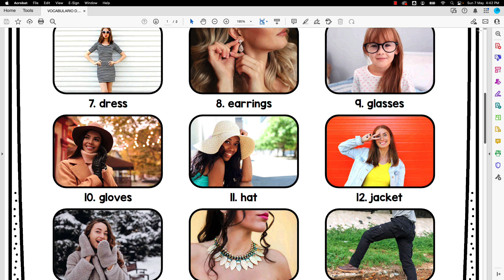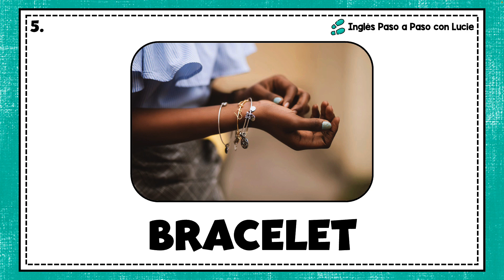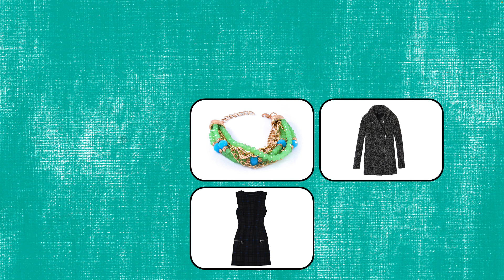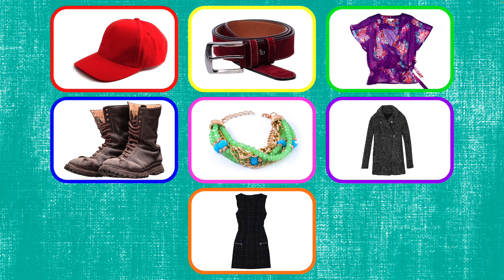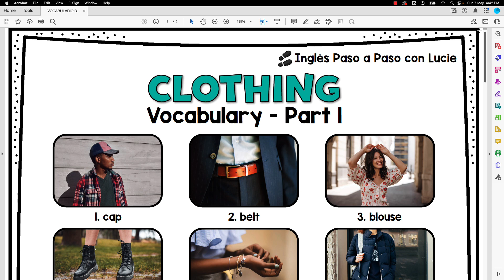Vocabulario de la Ropa en Inglés - Parte 1 | Clothing Vocabulary in English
¡Te doy la bienvenida a esta serie de lecciones de vocabulario de la ropa en inglés! Vamos a aprender las palabras más comunes relacionadas con el vestuario, y también vamos a aprender cómo usar singular y plural, así como los adjetivos demostrativos.

👉 ¿Por dónde empezar? Hice un video mostrándote cómo están organizadas las lecciones para que sepas por dónde empezar

0:00 Introducción
0:32 Vocabulario
3:41 Repaso
4:31 Vocabulario
8:36 Repaso
9:25 Práctica adicional